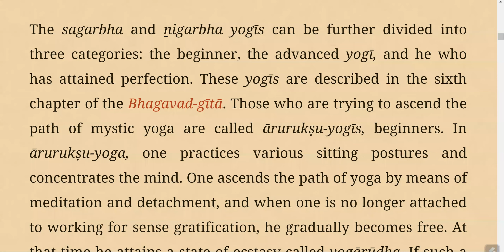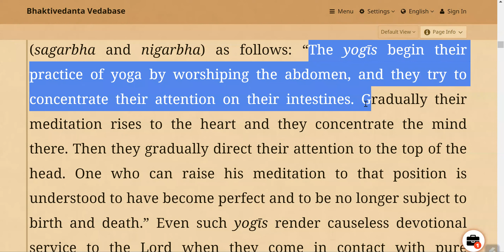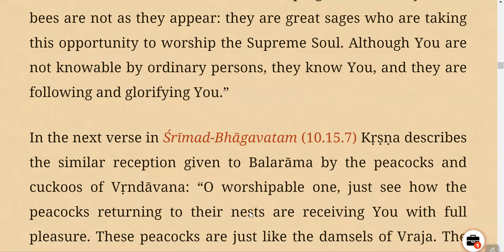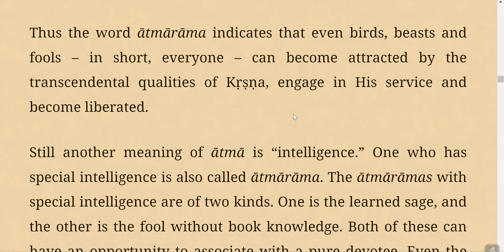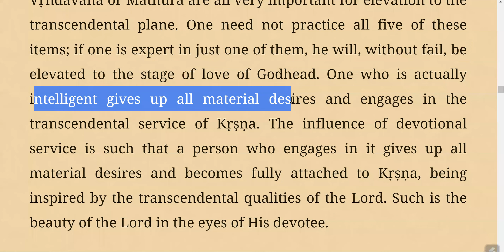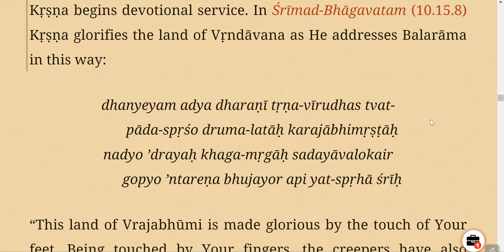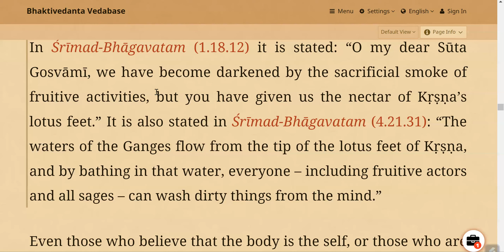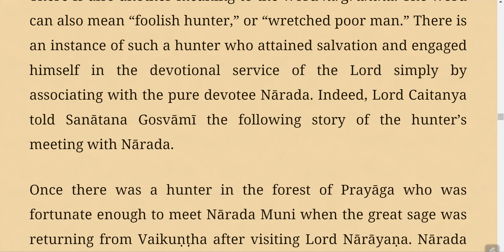Teachings of Lord Caitanya- Teachings to Sanatana Gosvāmī@VedasVerseDaily 26.4.23